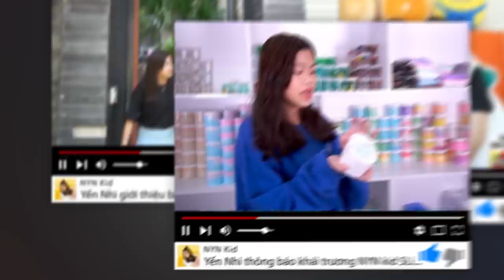YẾN NHI CẦM 2 TRIỆU VÀO SHOP VÀ GẶP CHỊ BÁN HÀNG XÉO XẮT